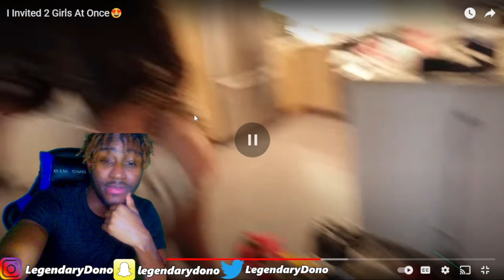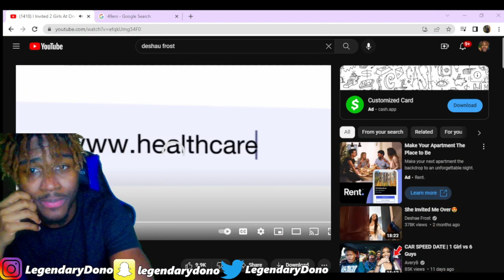THIS NOT EVEN YOUTUBE CONTENT NO MORE LMFAO WTF! Deshae Frost Invites TWO Girls At Once Reaction!